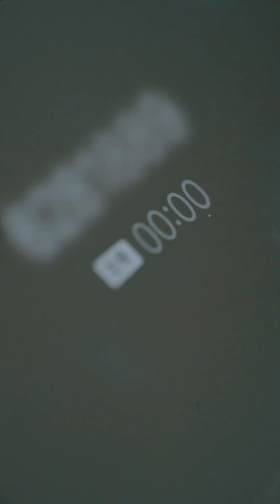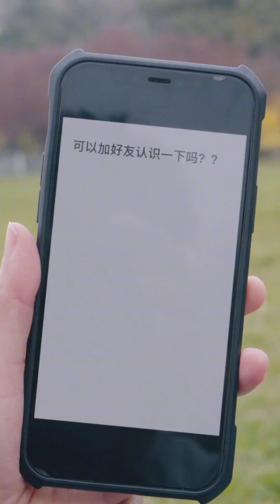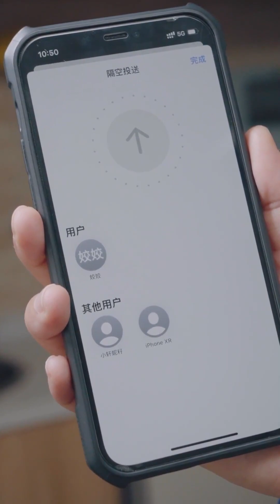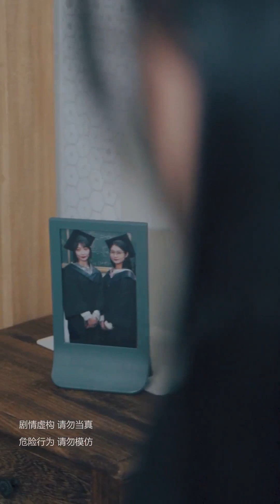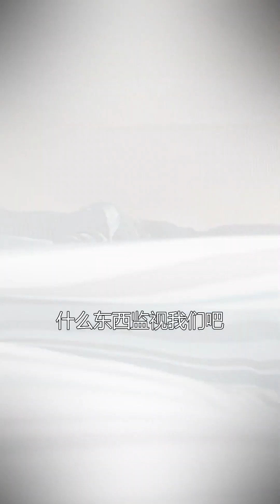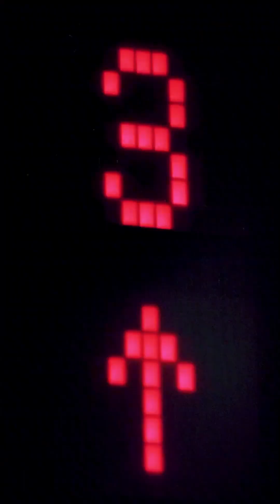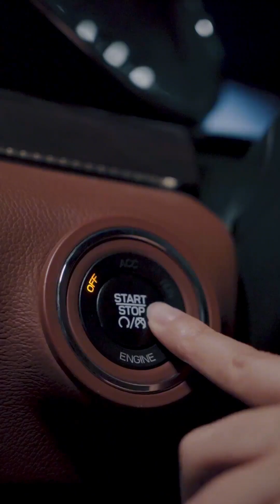房間的電話沒有人接，卻顯示正在通話中……他到底有什麼目的？